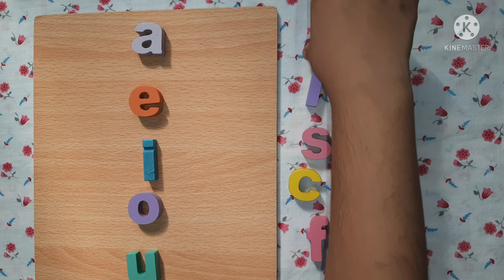Vowels and consonants, CVC Words, Blending Words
What are vowels and consonants?
What are CVC words?
What is blending?